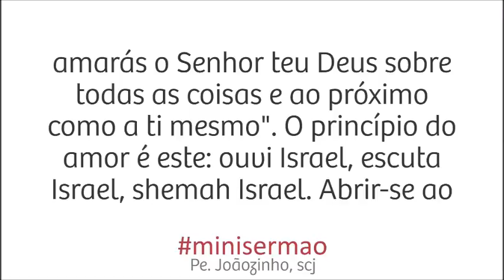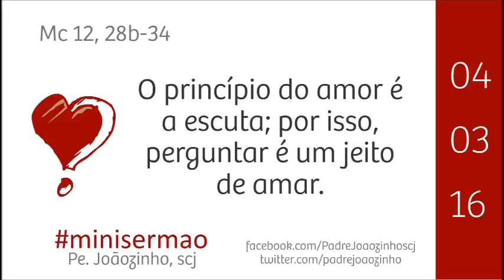March 4, 2016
O amor